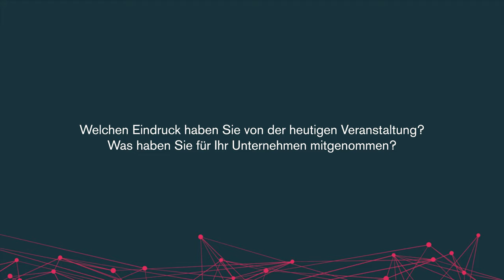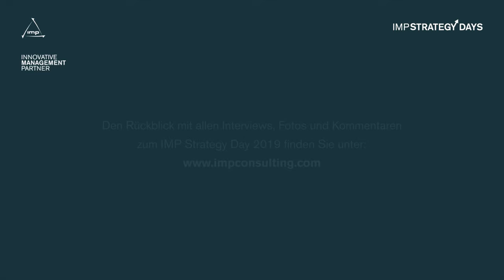Interview mit Jürgen Antonitsch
Interview mit Jürgen Antonitsch anlässlich des IMP Strategy Day 2019: Über Innovationsökosysteme, die die Welt verändern ... Silicon Valley and beyond